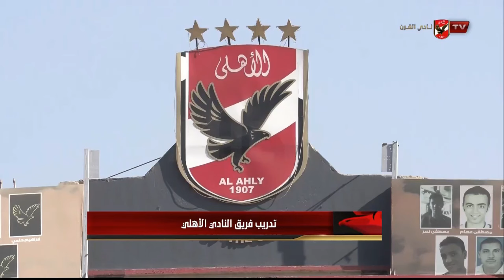مران الأهلي من ملعب التتش 🔴 تصعيد 11 لاعبًا من قطاع الناشئين للمشاركة في تدريبات الفريق الأول 🦅